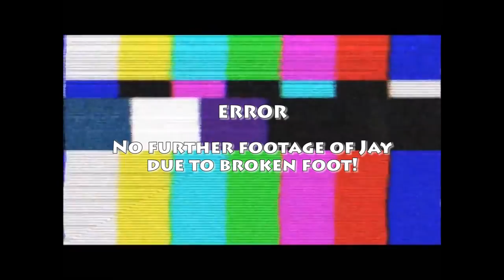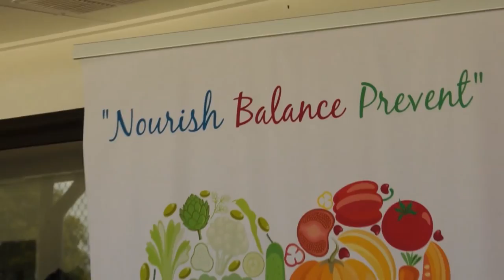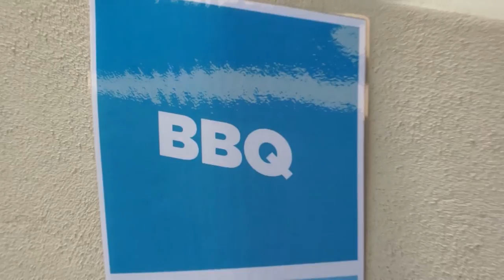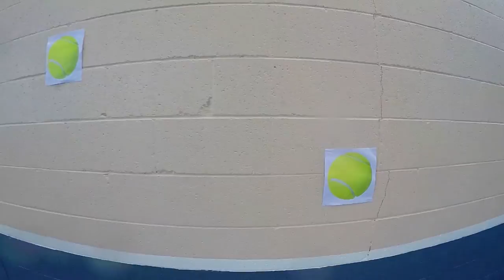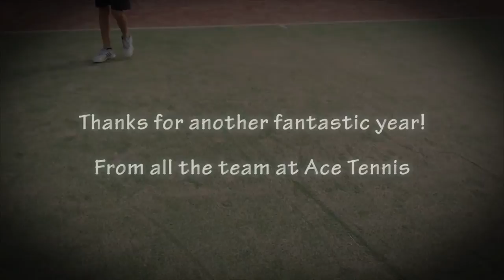Ace Tennis Film 2014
Footage from throughout the year featuring the Ace Tennis kids and events from 2014